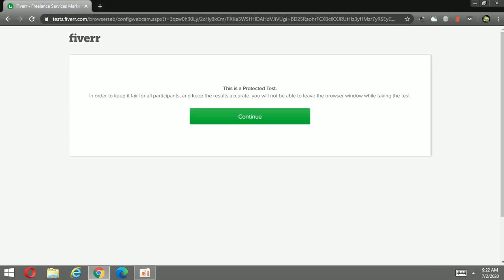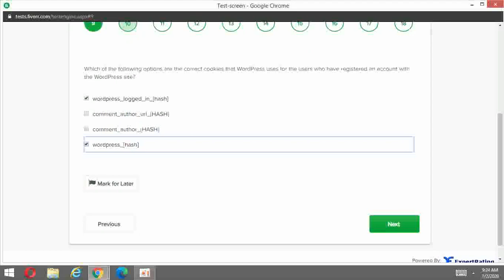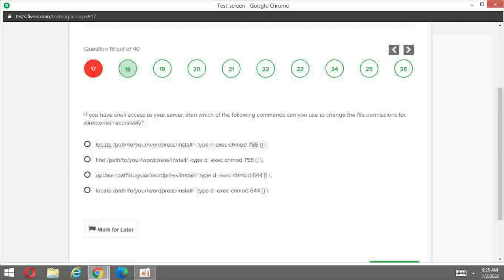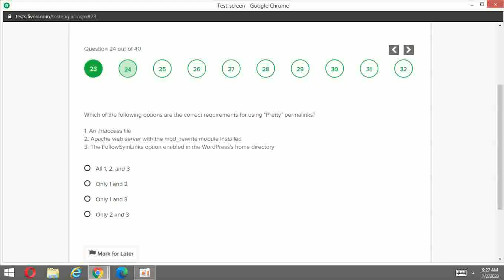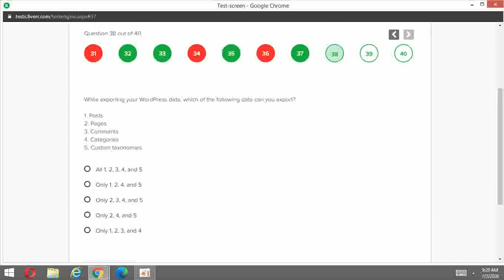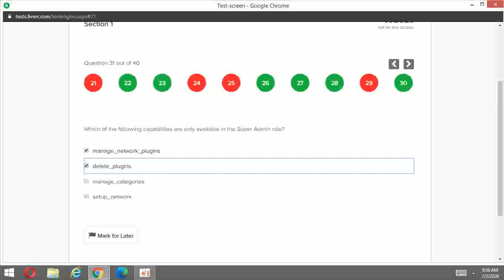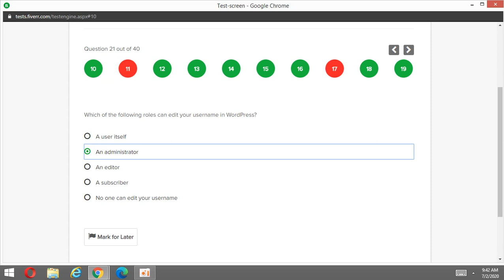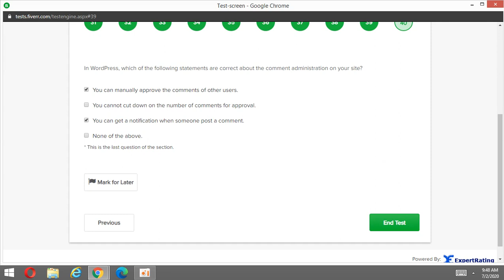Fiverr Wordpress 5.1 skill test 2020 | Wordpress Test Answers 2020 | Fiverr Test Score 8.0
Welcome to Seek Knowledge.
Here is complete video how to pass the test in top 10% and get 8.0 or above score.
First of all i have attempted all the questions whose answers are known to me. After going through all the questions, i attempted all those whose answers are unknown to me or i was confused in some questions. By this approach, i saved the time and attempted all the questions before 10 or 15 minutes.